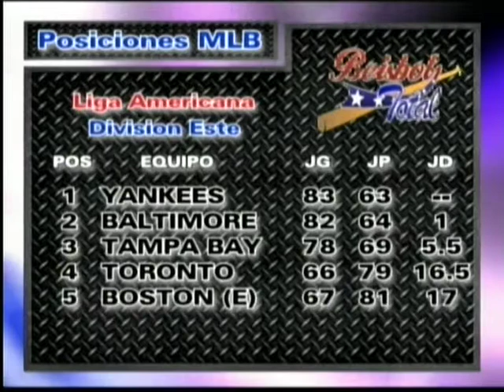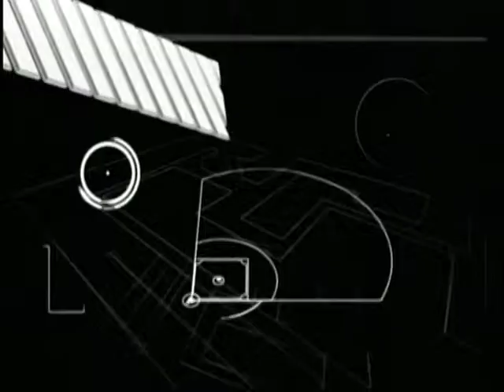BEISBOL TOTAL - 18-09-12 - MAS VALIOSO DE LA MLB - NEGRO 01